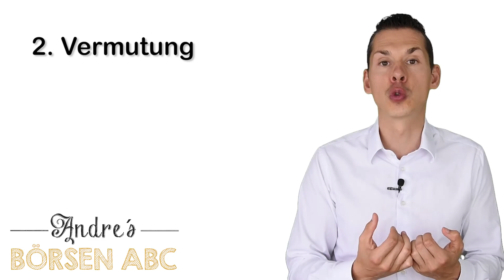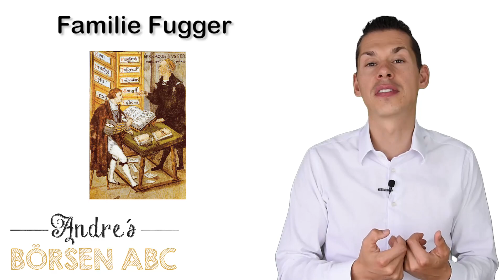B wie Börse - Börsen ABC